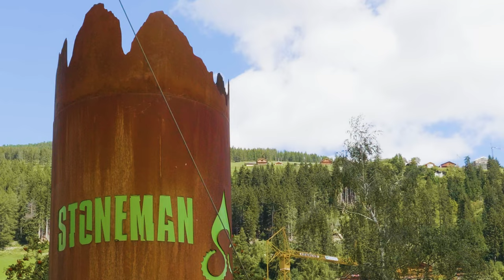Stoneman Dolomiti - the hardest bike race in the Dolomites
The Dolomites - a masterpiece of nature. The World Heritage Dolomites is undoubtedly one of the most beautiful mountains in the world and at the same time the location of the Stoneman Dolomiti. Over a distance of 193 km, there are 7 Dolomite passes and a total of 4,700 meters in altitude to overcome.In the summer of 2020, we took on the most challenging mountain tour in northern Italy.